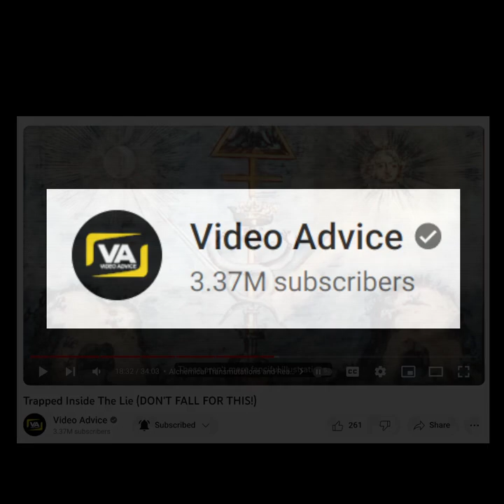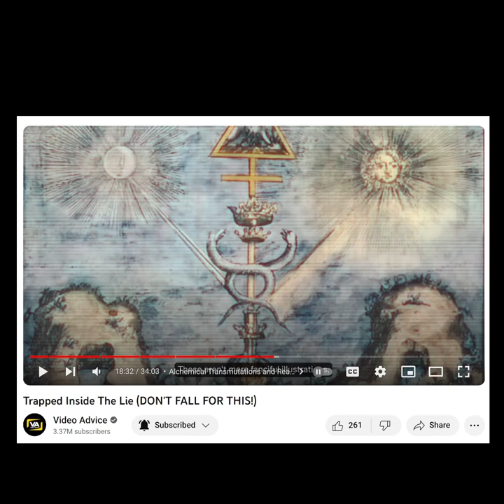◆ Copycat 3 million subs channel never ever giving credit...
... and never having any sources. I'm open to the possibility that I'm wrong here, but I don't believe so. Only god knows.